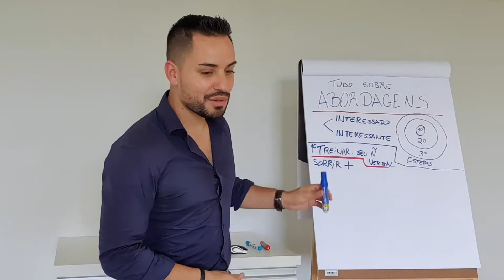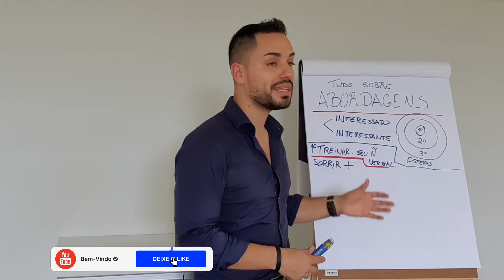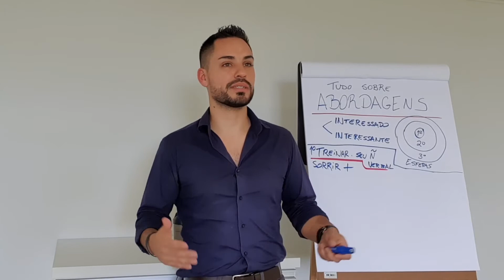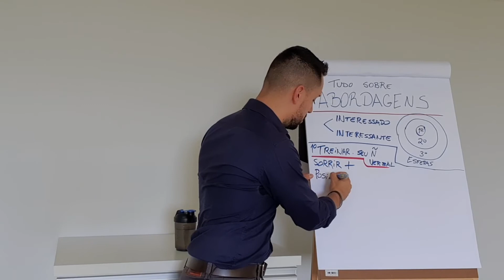FAÇA OS NAOS VIRAREM SIM! | EMERSON ROSALES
Use muitas perguntas positivas no momento da sua abordagem para gerar, de forma inconsciente, um padrão positivo na mente do prospecto. Faça ele falar "Sim" várias vezes sem falar do produto ainda, somente para "preparar o terreno".

Isso irá ajudar demais na sua taxa de conversão, tenho certeza!